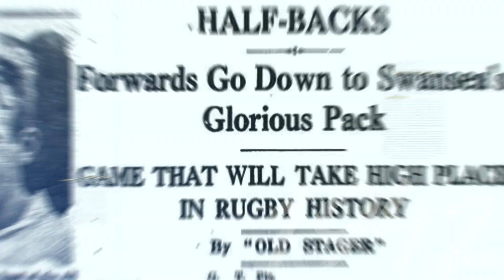100 Years of Sport at Swansea University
Swansea University: Est. 1920, still making waves.